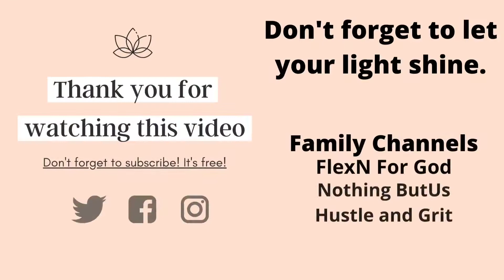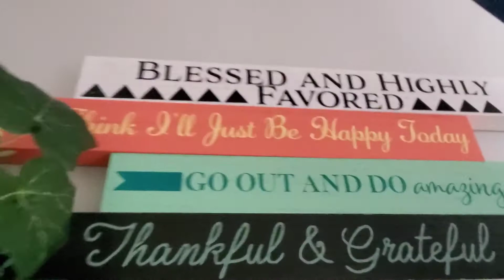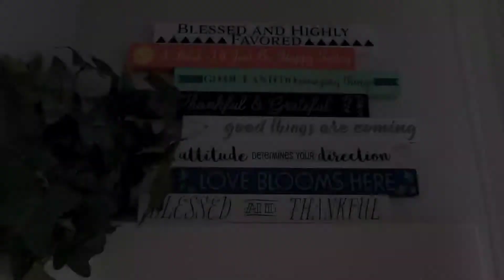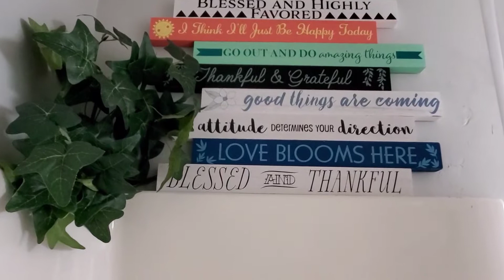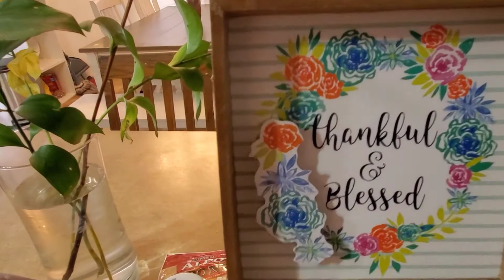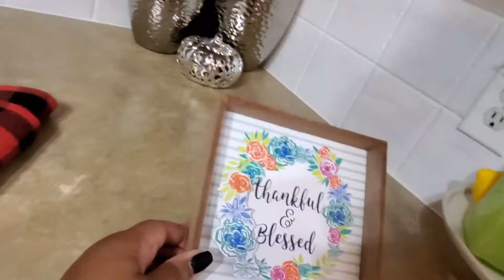First Weekly Vlog